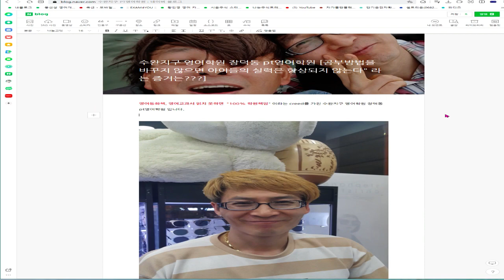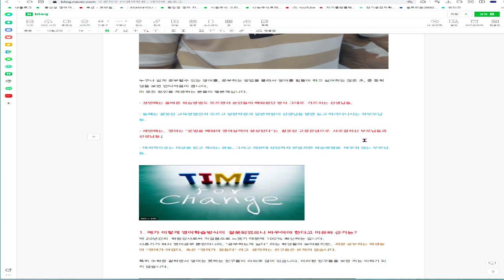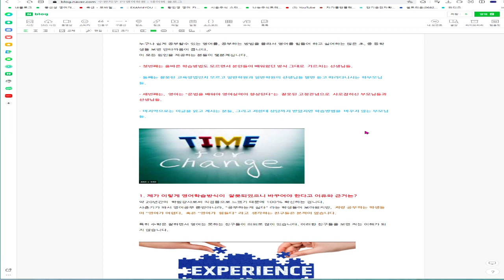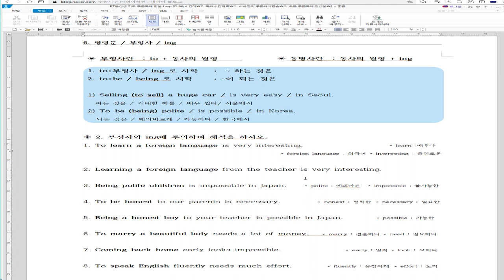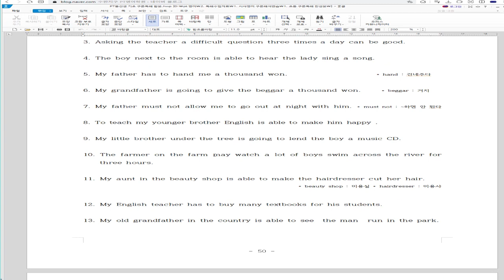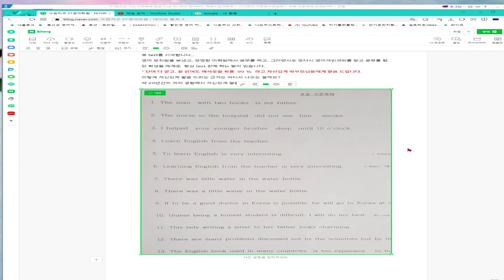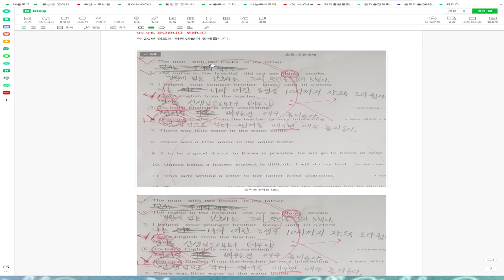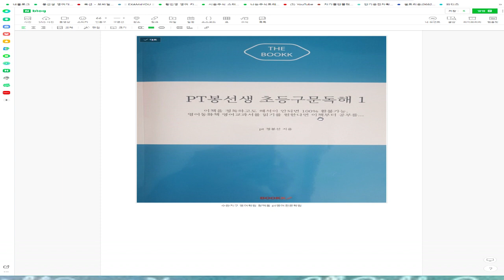영어해석정말쉽다는데왜우리아이들은해석을못할까?? 나는 고등학생인데 영어해석이 왜 안될까???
초등학생 3-4학년도 3-4개월만 공부하시고 익숙해지면 영어동화책, 영어교과서 쉽게 읽을수 있습니다.
약 20년의 학원강의 하는 동안 영어동화책, 영어교과서를 읽지 못하는 친구들을 본적이 없습니다.
100% 장담합니다.